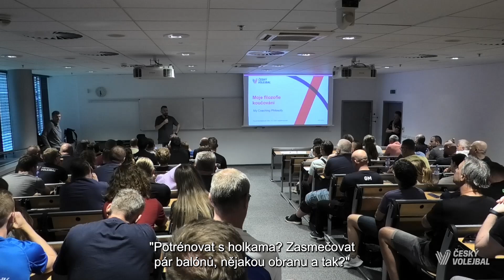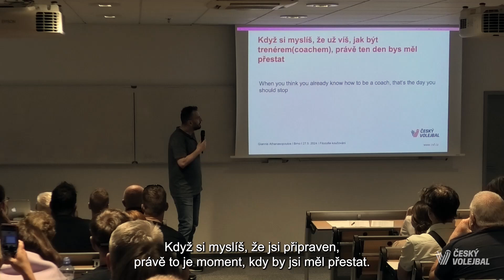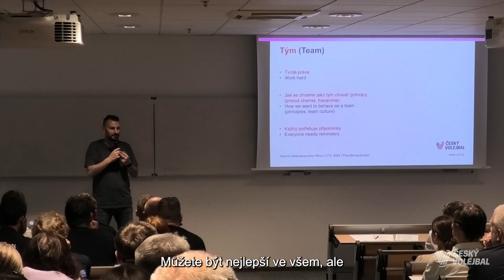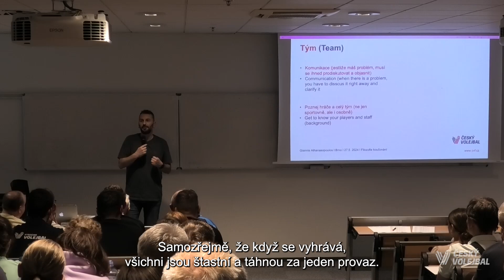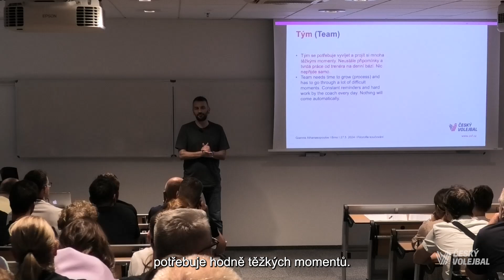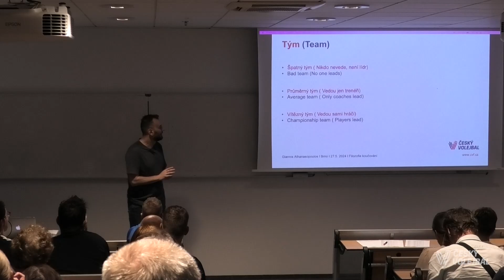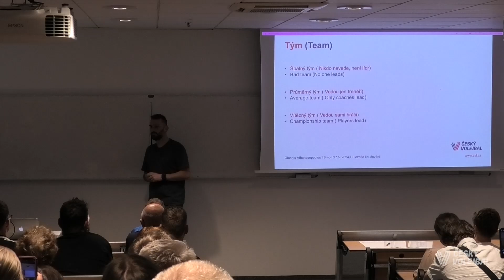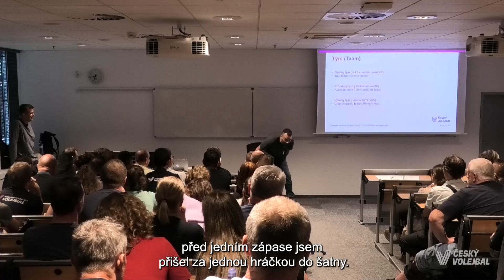Moje trenérská filozofie (Giannis Athanasopoulos)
Trenér národního týmu žen Giannis Athanasopoulos mluví o své cestě ke kariéře hlavního trenéra velkých klubů a popisuje svůj osobitý přístup k trénování.